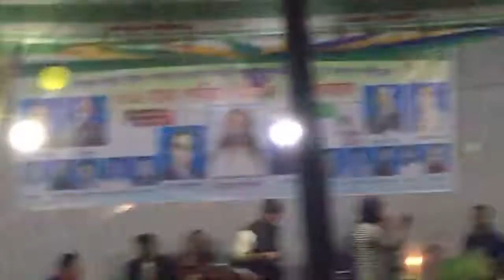Onak Sundor 89 Tomo Song Soiyod Abdur Rahman Kobori Sha Mazare